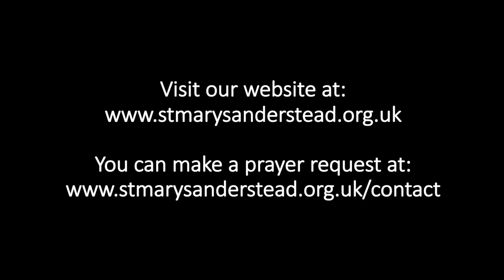Sermon Revisited: Making the Most of What You've Been Given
Grant is taking a day off today. He held you all in mind during private prayer but took a day's rest from filming.  As I know many of you are used to seeing our 10am prayers, I thought I would share with you some archive footage of one of Grant's sermons from earlier in the year.  I find that Grant's sermon's always give me a huge amount to think about and that often I interpret them quite differently when I revisit them.  So please enjoy again, this sermon from Mothering Sunday and take a few minutes to reflect on the messages herein about making the most of what we've been given.